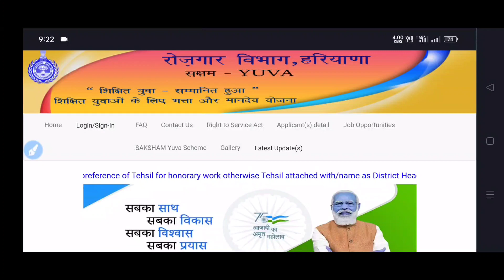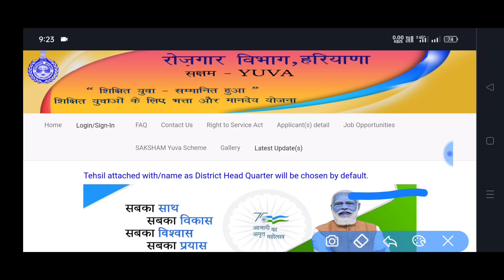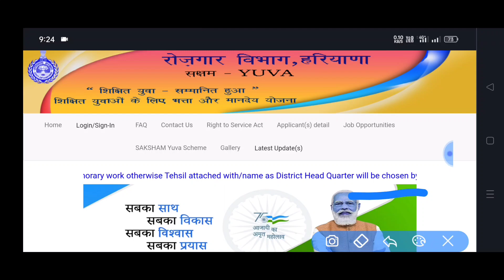SAKSHAM SALARY, PREFERENCE AND WORK MESSAGE